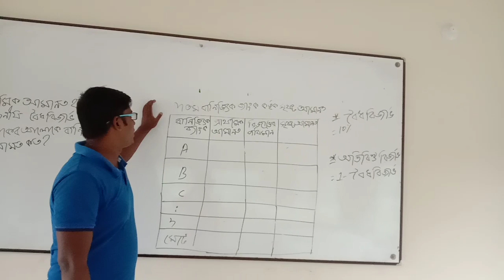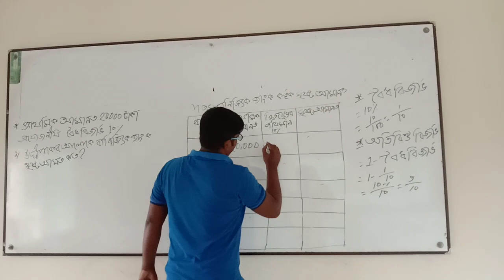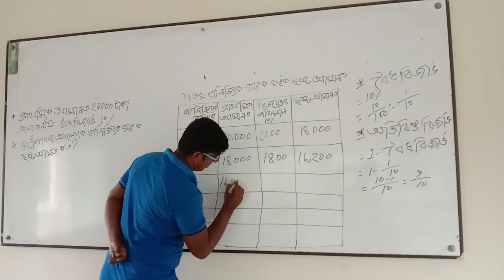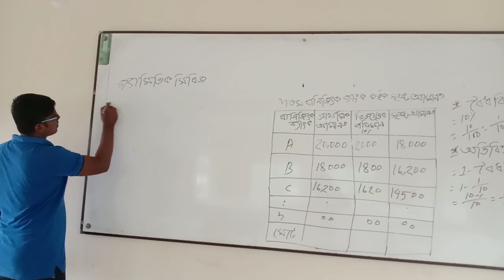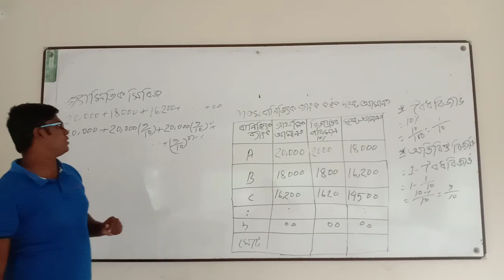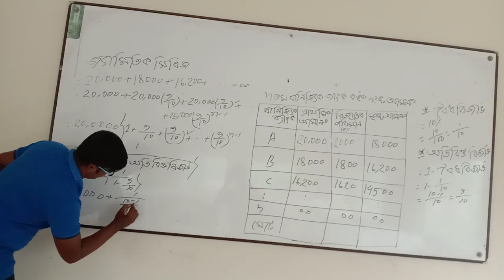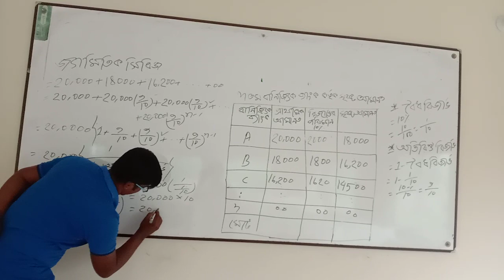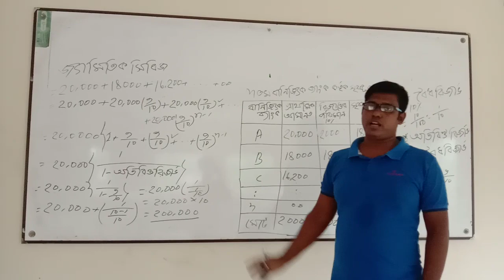Lecturer-1:Economics 1st paper